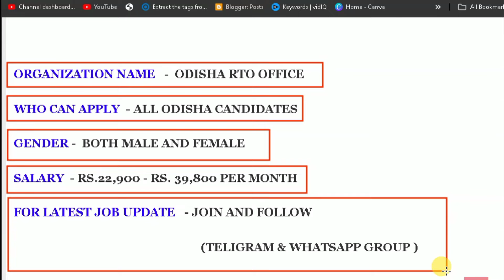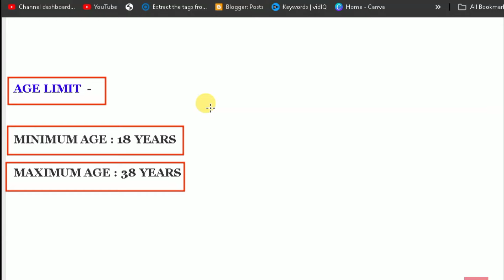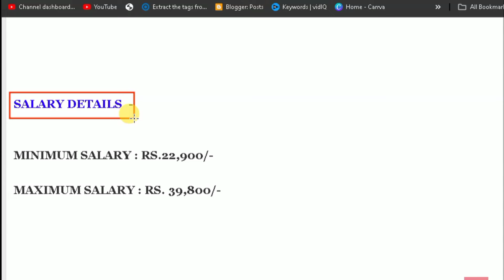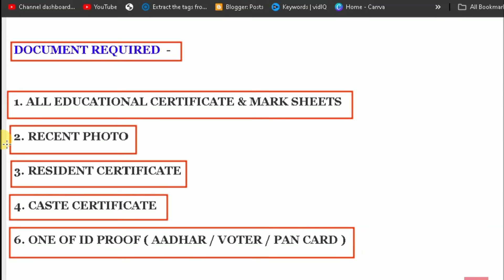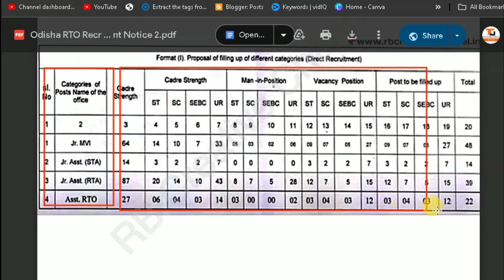Odisha RTO Office Recruitment 2024 ! Odisha New Job Vacancy 2024 ! Jobs in Odisha 2024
Odisha RTO Office Recruitment 2024 ! Odisha New Job Vacancy 2024 ! Jobs in Odisha | Odisha RTO Office Recruitment Apply Online/Odisha Govt Jobs/Odisha RTO office Jobs

Topic Covered:
1.odisha postal jobs 2024
2.postal job vacancy 2024
3.Free job alert
4.Odisha job alert
5.job vacancy 2024 odisha
6.panchayat level jobs
7.Block level jobs
8.odisha post office requirement 2024
9.Primary  Teacher Requirement 2024
10. tata power job 2024
11.aadhar card job requirement 2024
12.Latest Government jobs